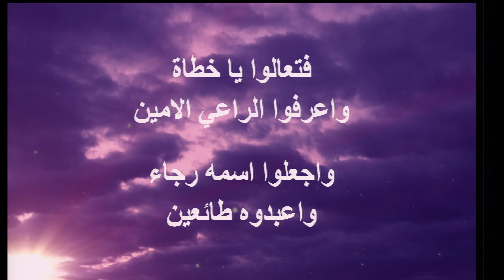MFH #1050 القس/ نبيل زيدان تحويلات الميلاد الأول